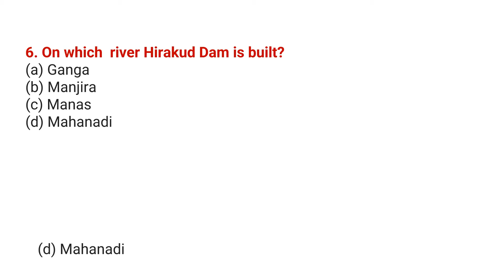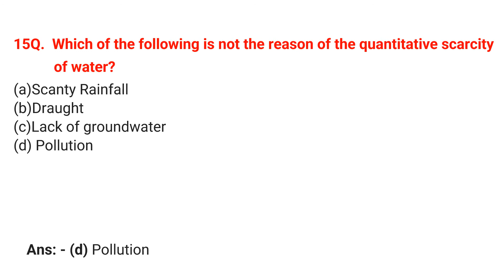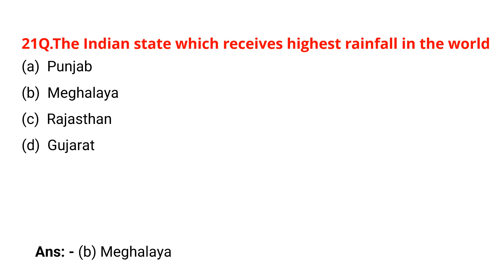Most Important MCQs on Water Resources/Chapter-3/ Geography/ Class-10th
These  MCQs are very helpful for the term-1 exam and further exams